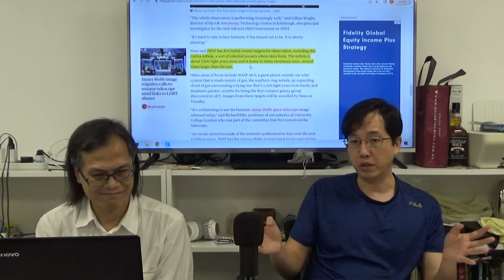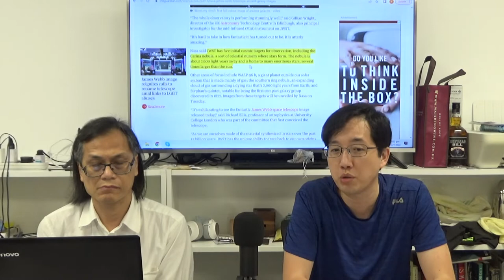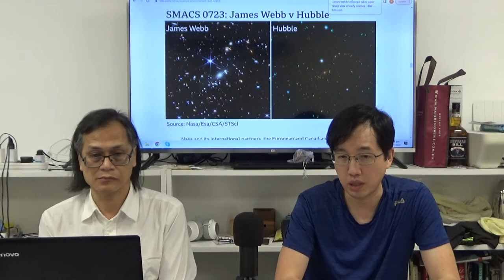科學新知 20220713 Part 2 - 詹姆斯·韋伯太空望遠鏡 James Webb Telescope